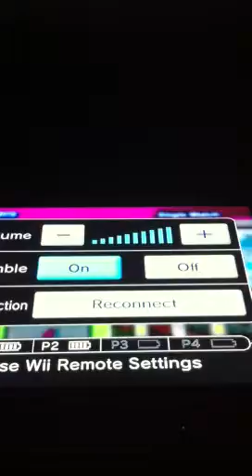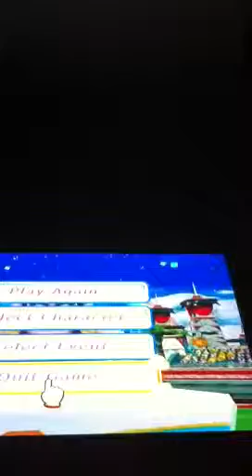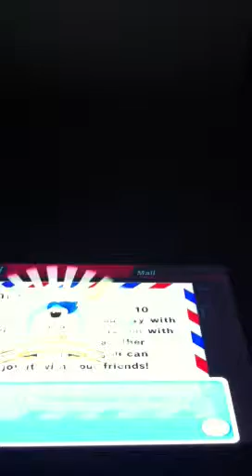Mario and sonic london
Epic battles